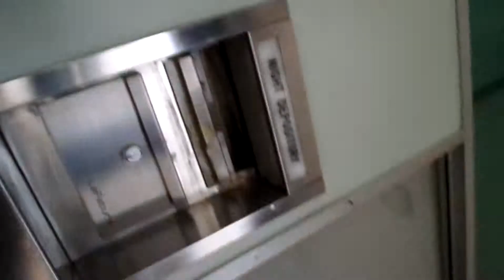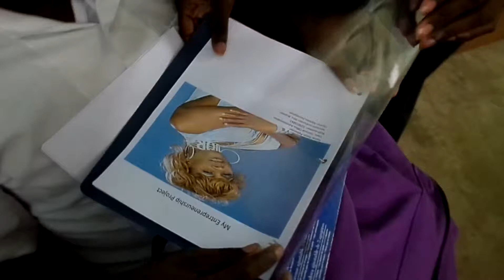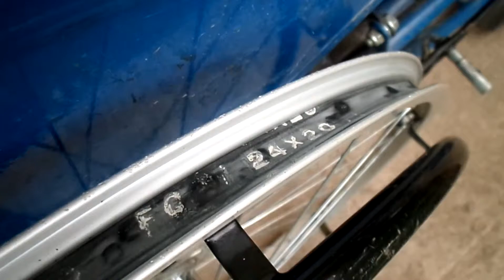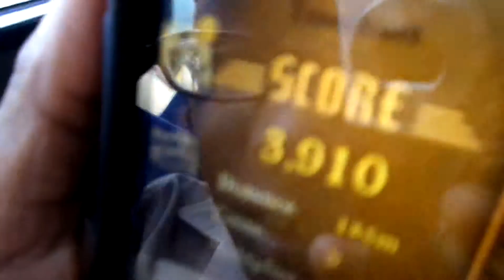Vlog#27 fun time